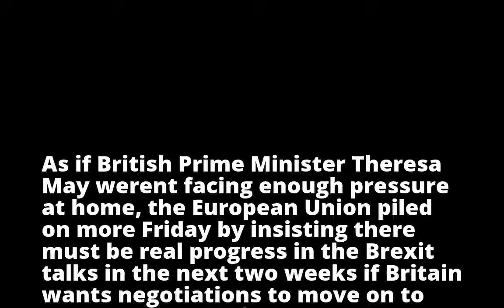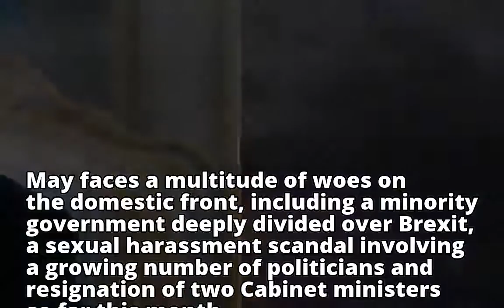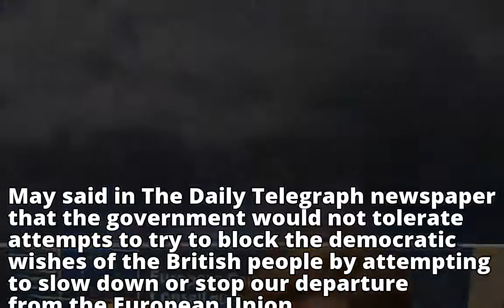U.K. leader firm on Brexit date, as EU seeks 'sufficient progress' within 2 weeks